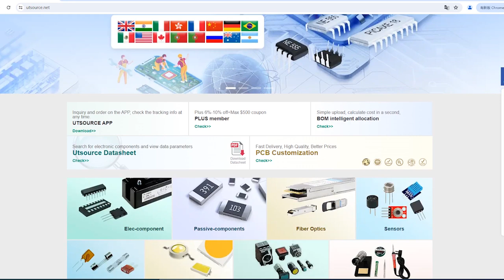POWER INTEGRATIONS TOP243YN electronic component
Output Power Capability:100W (230VAC) / 140W (85-265VAC)
Brand:Power Integrations
Package / Case:TO-220-7C
Rds(on):1.4 Ω
Frequency:66 kHz
PWM Mode:Continuous Conduction Mode (CCM)
Output Voltage Range:5V to 48V
Input Voltage Range:85V to 265V AC
Standby Power:&lt; 80 mW at 230VAC with no-load
Efficiency:Over 75%
Over Temperature Protection:Yes
Over Voltage Protection:Yes
Over Current Protection:Yes
Under Voltage Lockout:Yes
Soft Start:Yes
Number of Pins:7